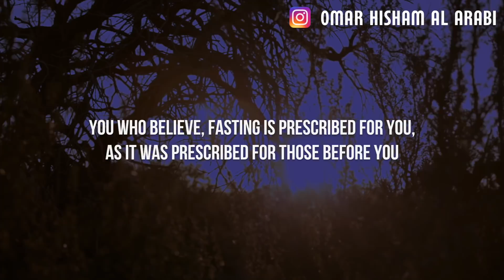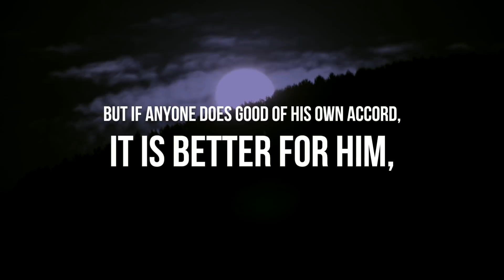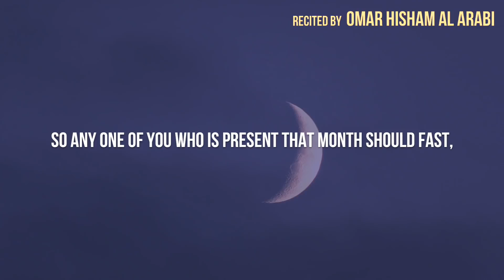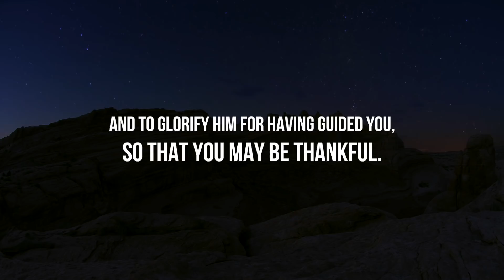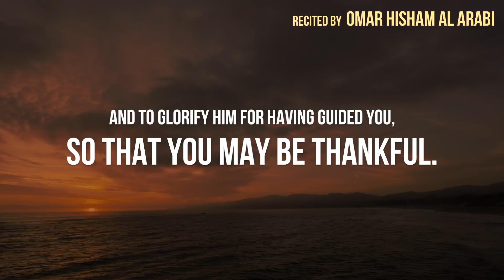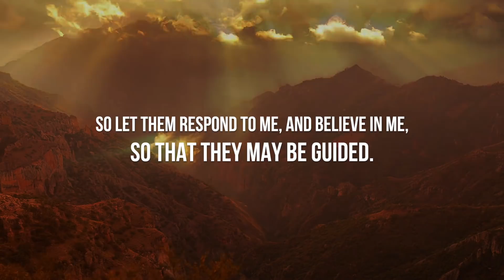POWERFUL RAMADAN RECITATION